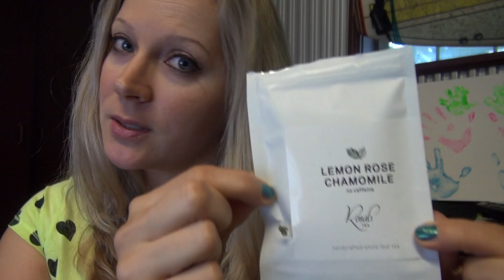☕ Morning Tea Time with RosaliTea and Texas MOM ☕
I love Hot Tea and this is the coolest little gift box to anyone who loves tea. Especially me!

hand-crafted teas

* lemon rose chamomile blended herbal tea

* mango passion blended black tea

* sencha matcha bliss blended green tea